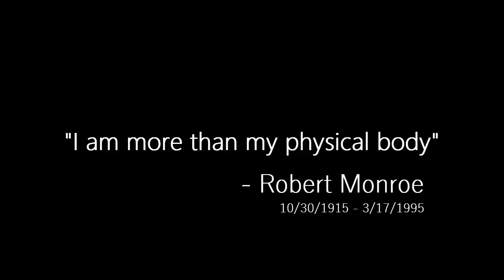Chatting With Myles 2 of 5 - Teen Spirituality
Part 2 of 5 of my conversation with Myles. We talk about his channel and spirituality.